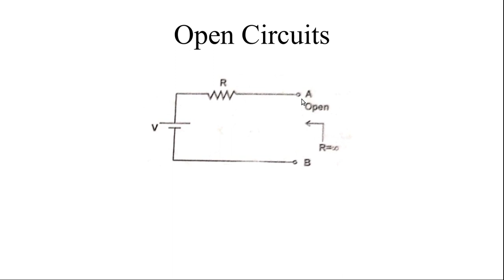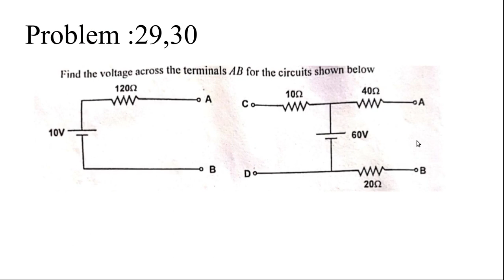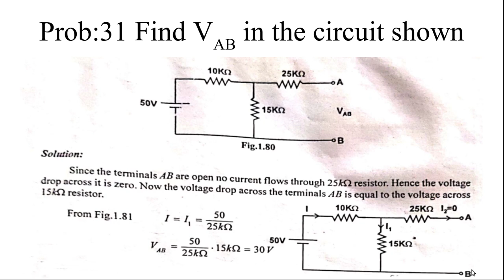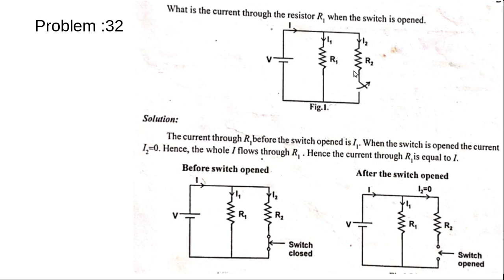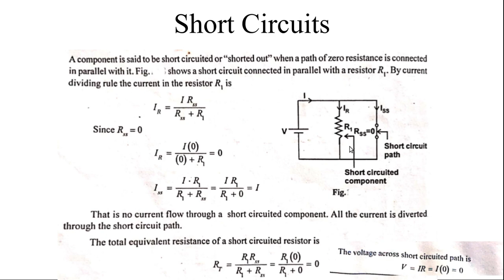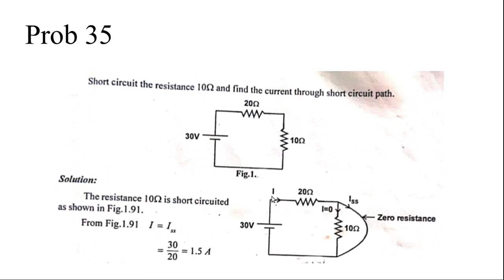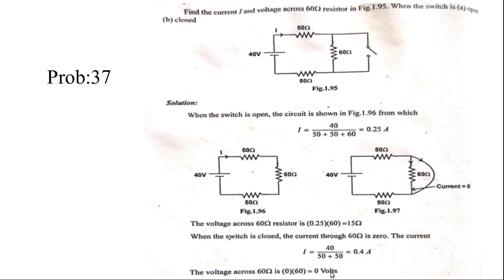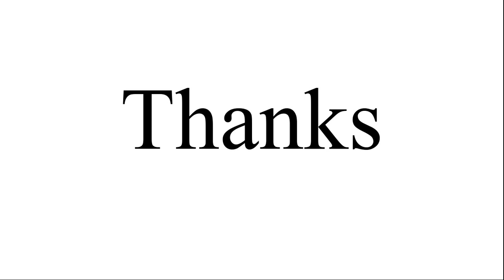64 திறந்த சுற்று, குறுக்கு சுற்று | மின்சுற்று பகுப்பாய்வு | தமிழில் | Open Circuits, Short Circuits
An open circuit is one where the continuity has been broken by an interruption in the path for current to flow. A closed-circuit is one that is complete, with good continuity throughout. A device designed to open or close a circuit under controlled conditions is called a switch.